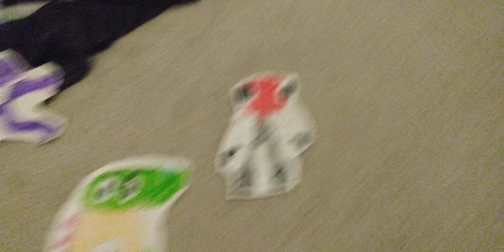rainbow friends normal life 🌈🌈🌈 part 2